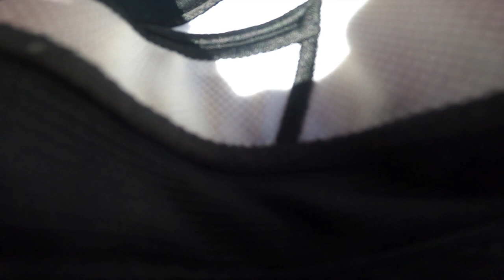DennisTown, ME HOONING (Day 2)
——— SOCIAL MEDIA ———